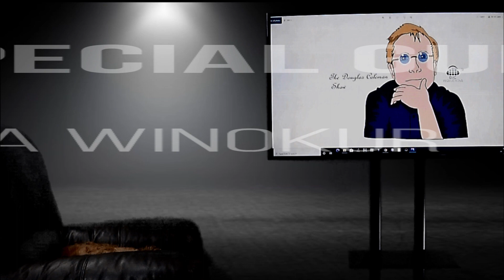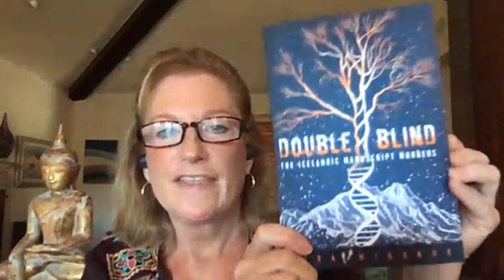The Douglas Coleman Show VE with Sara Winokur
Sara Winokur is a geneticist, researcher, and author. She writes historical fiction and cultural thrillers hoping to make science accessible to readers while they’re being entertained. Sara has a master’s degree in cytogenetics and a Ph.D. in molecular genetics. Her research helped identify mutations underlying muscular dystrophy, Huntington’s disease, dwarfism, and a rare craniofacial syndrome. She continues to work as a consultant on potential therapies for genetic disease.

Sara is an avid reader of historical fiction, mystery-thrillers, and Scandinavian noir, loves to explore other cultures, and has already visited over 60 countries. In her upcoming mystery thriller Double Blind: The Icelandic Manuscript Murders, a young boy disappears from a fjord in Iceland. Twenty years later, his twin sister, a DNA scientist, searches for him and ends up in a world of trouble.

As an ovarian cancer thriver, Sara has a sense of gratitude, strength, and perspective that she extends to family, friends, work, and her writing. On her journey from science to writing, she says “Let go of who you are and become what you might be. Do what scares you.” A mother of three, she resides with her husband and writes in Southern California.